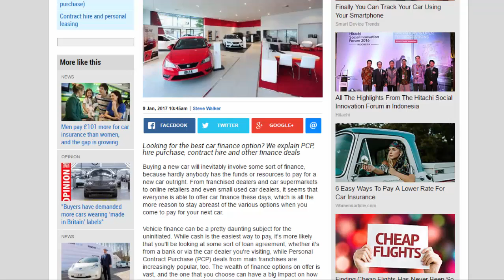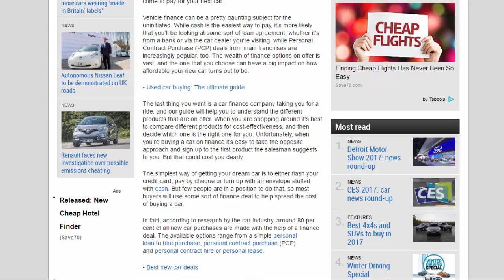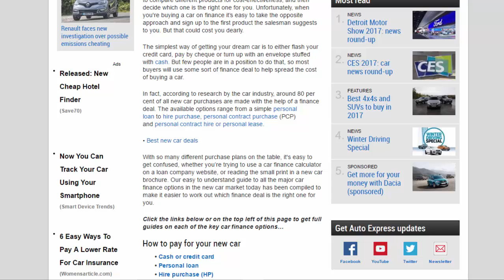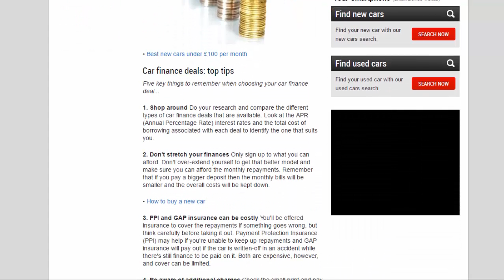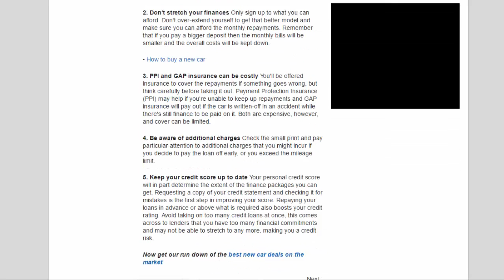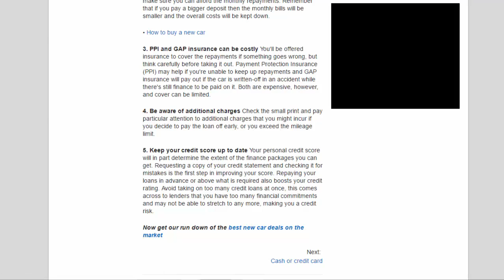Car Review - Car Finance Deals Explained How To Pay For Your New Car - Read Newspaper Tv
Read newspaper:
Car review - Car finance deals explained how to pay for your new car
Source: autoexpress.co.uk